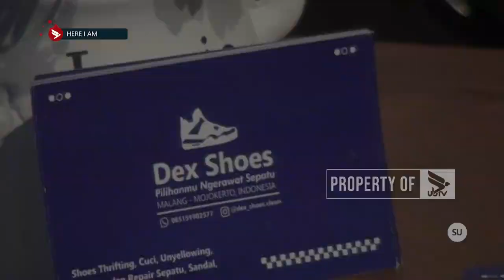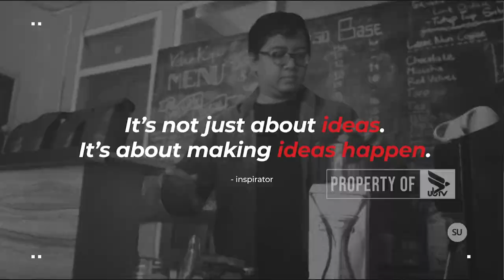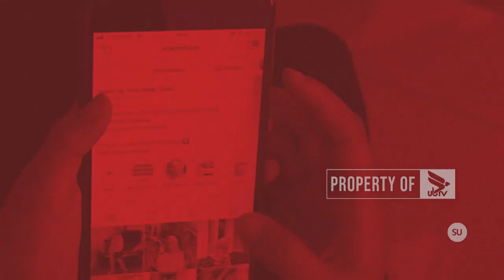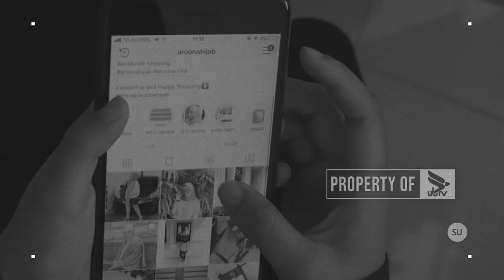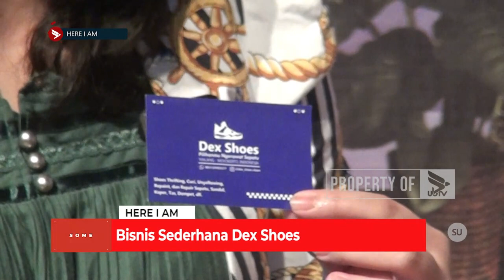HERE I AM - BISNIS SEDERHANA DEXSHOES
Mampu membaca peluang saat pandemi, Eric owner Dex Shoes Malang metuskan untuk membuka jasa laundy sepatu. Dimulai dengan kecintaan sang owner dengan game, akhirnya nama Dex Shoes dipilih, yg mempunyai filosofi agar Dex Shoes bisa tumbuh lebih besar. Mau tahu cerita lengkapnya? Hanya di Here I Am
UNIVERSITAS BRAWIJAYA TELEVISI (UBTV)
43 UHF Channel Malang Raya
tv.ub.ac.id